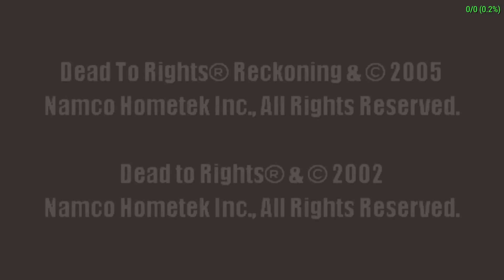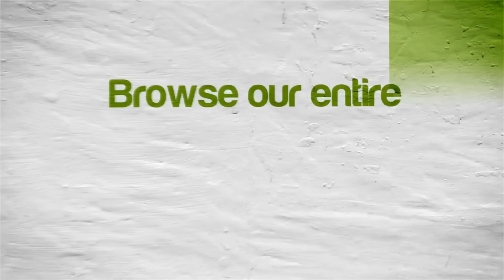[60 FPS] Dead to Rights: Reckoning | NVIDIA SHIELD Android TV | PPSSPP Emulator [1080p] | Sony PSP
Tegra X1!  Dead to Rights: Reckoning running on the NVIDIA SHIELD Console Android TV Sony PlayStation Portable using PPSSPP Emulator

View our NVIDIA SHIELD Android TV emulator compatibility lists and your requests

This video shows off gameplay of Dead to Rights: Reckoning for the Sony PSP using the PPSSPP emulator for Android.  With PPSSPP you can play most of your favorite PSP games, such as God of War: Chains of Olympus, God of War: Ghost of Sparta, Daxter, Grand Theft Auto: Chinatown Wars, Patapon 3, Ratchet & Clank: Size Matters, Dissidia 012 Dueodecim Final Fantasy, Metal Gear Solid: Peace Walker, Kingdom Hearts: Birth By Sleep, Mega Man Maverick Hunter X, Burnout Legends, Ridge Racer, and lots lots more!